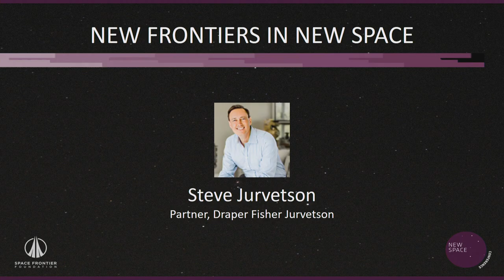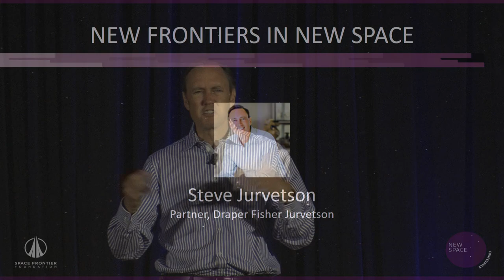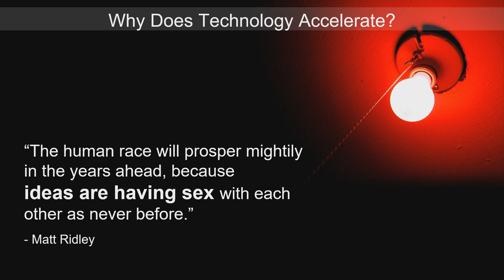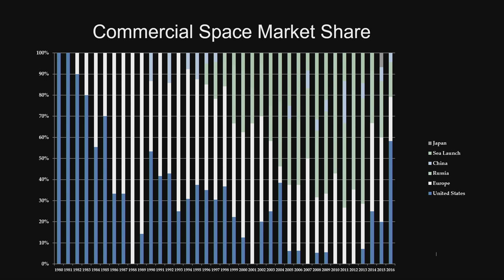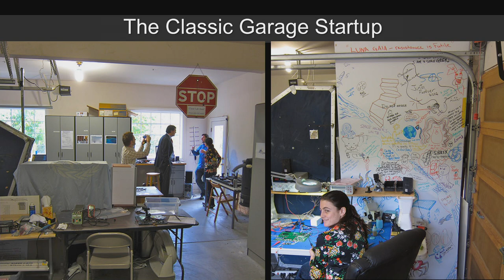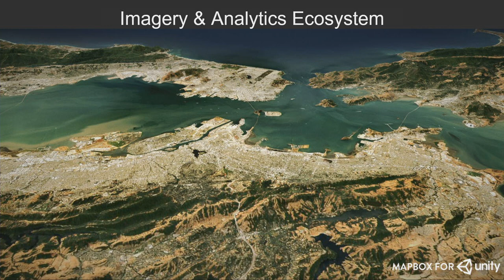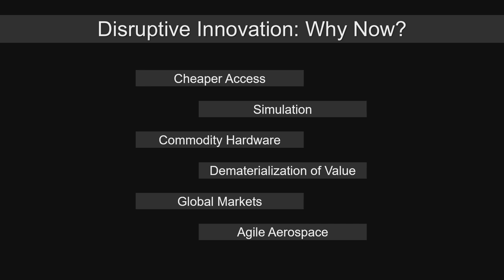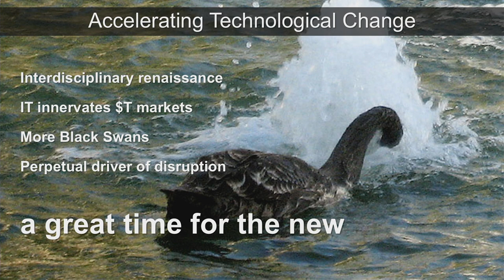New Frontiers in New Space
Keynote presentation by Steve Jurvetson from Draper Fisher Jurvetson.